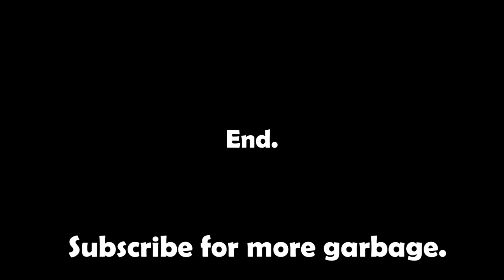THEY GOT INTO A FIGHT!!! | VLOG #21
Fizza and Meerub face off in a game off badminton in IBAs official sports event.
Check back for weekly uploads.

These are all just jokes and are not to be taken seriously.